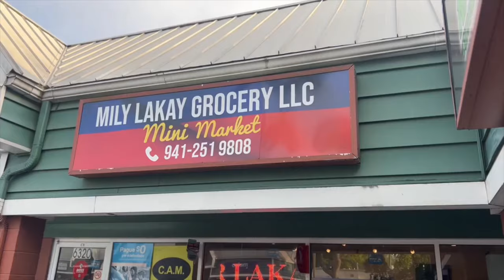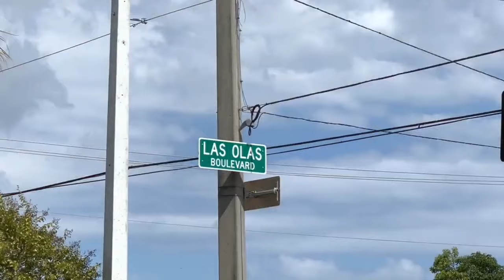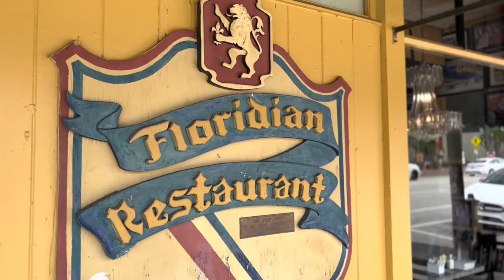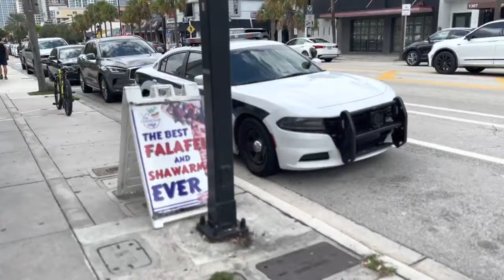Haitians In Florida Explained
Why are there so many Haitians in Florida?